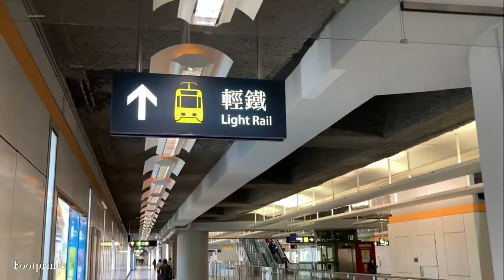The Hong Kong Light Rail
19 January 2021.

My name is Tim. A lonely businessman.
I am so glad to share with you something interesting through this channel.